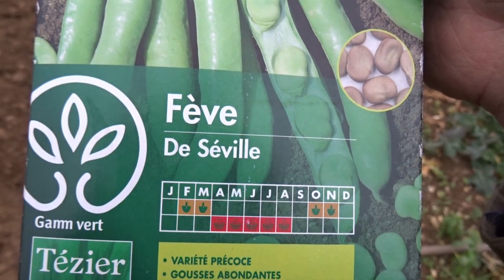1er semis janvier Feves de seville, test pois rond et feverole potager 2019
bonjour à tous 2nd semis de fèves et test petit pois et féverole pour essayé d’étalé la production. un semis est prévu en février date plus adapté

Merci Vincent